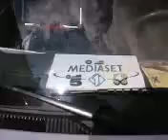MESSINA DISASTRO FRANA 60 MORTI FERITI FANGO GIAMPILIERI SCALETTA NO PONTE MEDIASET BERLUSCONI PRESTIGIACOMO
PREFETTURA MESSINA NO PONTE TELEVISIONI 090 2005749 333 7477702 Manifestazione degli scampati al disastro di Giampilieri Scaletta con i manifestanti contro il Ponte di Messina, NO PONTE Renato Accorinti in prima fila con lo striscione aspettano Berlusconi che invece entrerà da una porta laterale. I manifestanti recintati dalla PS a ridosso dei furgoni delle televisioni di Berlusconi fatte parcheggiare di fronte alla Prefettura, alcune prendono l'energia elettrica direttamente dal palazzo della Prefettura. Uno schieramento di polizia,carabinieri,guardia di finanza ecc eccessivo rispetto al numero dei manifestanti. Innumerevoli auto delle forze dell'ordine parcheggiate sul Viale Garibaldi di fronte alla statua del Nettuno che da le spalle al Prefetto e a Berlusconi.Manifestation of escaped to the disaster of Giampilieri the Ladder with manifesting against the Bridge of Messina, BRIDGE Renato Accorinti in before row with the banner does not wait for Berlusconi that instead will enter from a lateral door. Recintati manifesting from the PS to ridosso of the vans of the televisions of the made Berlusconis parking of forehead to the Prefettura, some takes l' electric power directly from the palace of the Prefettura. A alignment of police, police officers, excessive financial police etc regarding the number of manifesting. Innumerevoli car of the forces dell' order parked on the Garibaldi Tree-lined avenue of forehead to the statue of Neptune that gives the shoulders to the Prefetto and to Berlusconi.